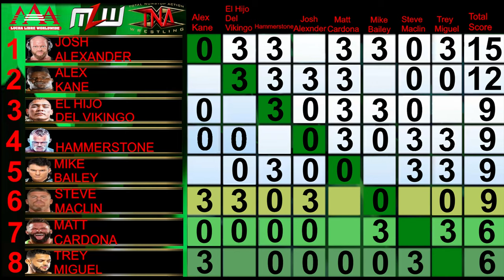WWE 2K24 BITW Tournament 2024 Mix Group EP#109 Hammerstone Vs Josh Alexander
AAA/MLW/TNA Group
7TH MATCHES

Hammerstone Vs Josh Alexander

TNA